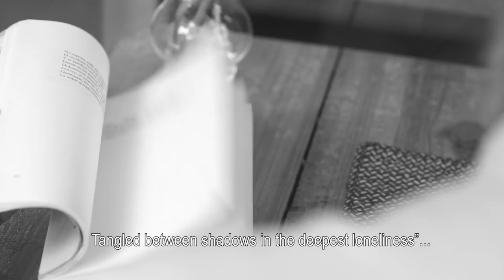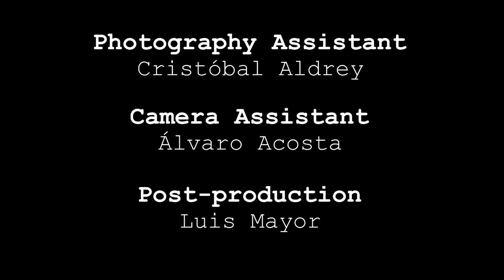The irremediable impermanence of a man and his shadow - Short film 2016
A lonely man arranges a meeting to bid farewell to his shadow.

Starring Eduardo Burger and Charlotte Brewer.
written and directed by Jorge Patiño
assistant director: Daniela Marquéz Siem
producer: Charlotte Brewer
editing: Luis Mayor
photography: Francesco Spotorno
photography assistant: Cristóbal Aldrey
camera: Álvaro Acosta
production Design: María Gabriela Cárdenas
art Producer: Cristina Marquéz Siem
sound and mixture: Alejandro Silva

Special thanks to Pablo Cova, Cinemateriales, and In Tre Restaurant
Produced by CP Studio: @cpstudio